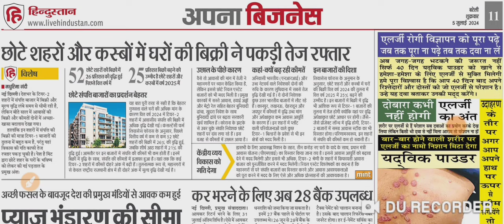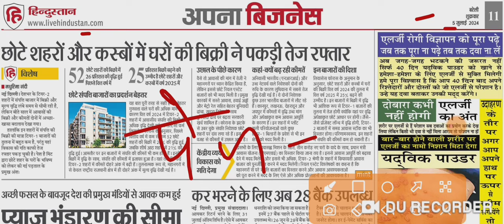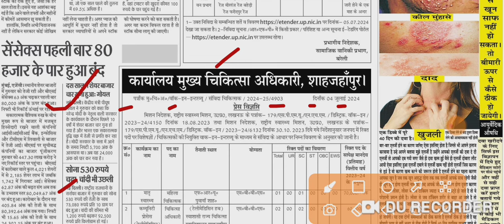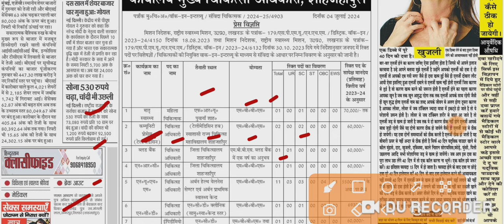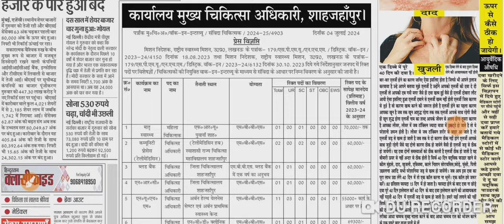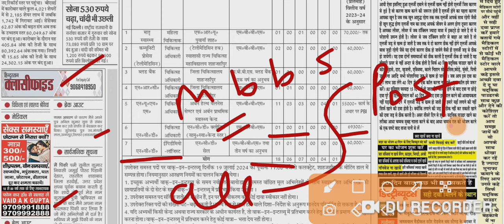UP NHM नई भर्ती 2024 UP NHM Mbbs New Vacancy 5 July Full Details 2024